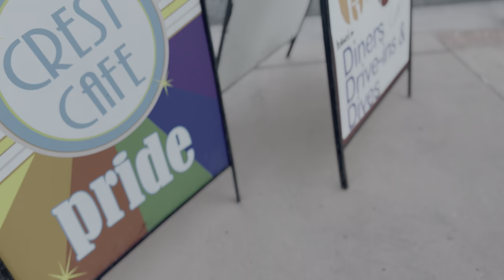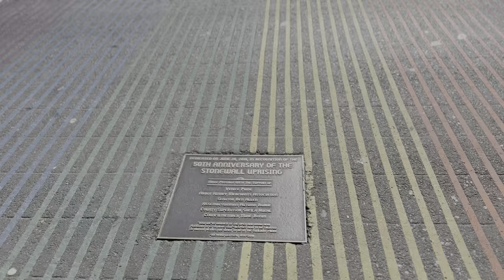iPhone 14 Pro Max | CINEMATIC 4K | SAN DIEGO | Dana Point | SANTA MONICA | Second Gen STABILIZATION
We tested the new iPhone 14 Pro Max in CINEMATIC mode at 4K and Dolby HDR with the 1x lens while spending time being tourists in the San Diego, Dana Point, Santa Monica and the Venice Beach areas of Southern California.

In these videos, there was no gimbal or grip used… these were totally handheld testing the new “second-generation sensor-shift optical image stabilization” on the iPhone 14 Pro Max!

@showingaustin provides real estate photos and video, as well as sports photography, in Austin, TX

*TIMESTAMPS*
0:00 Ocean Beach
1:05 Hillcrest
1:08 Pacific Beach
1:38 La Jolla
1:57 Dana Point - Waldorf Astoria
2:54 Dana Point
2:58 Santa Monica
3:18 Santa Monica - Huntley Hotel
3:38 Santa Monica
3:54 Venice Beach
4:34 Dana Point - Waldorf Astoria